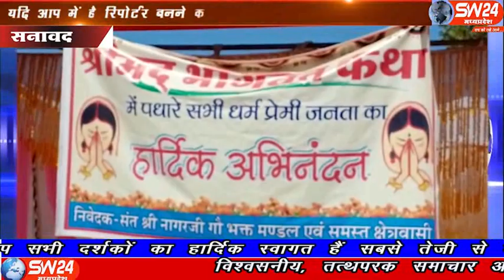sw24news sanawad, 06.01.2020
खरगोन जिले के बैडिया के ग्राम बकाबा मे आज मालवा माटी के माँ सरस्वती के वरद पुत्र परम् पूज्य श्री कमलकिशोरजी नागर के सुपुत्र श्री प्रभुजी नागर के मुखारविंद से श्री मद् भागवत गीता श्री कृष्णजी की बाल लीलाओ और कंश के द्वारा जो मथुरा नगरी में अत्याचार किया सनावद से प्रभु दोगाया की रिपोर्ट#sw24news